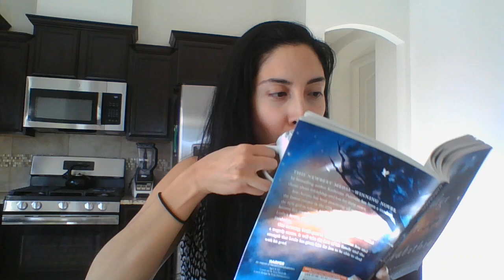Chapter 8 Bridge to Terabithia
Contains chapter 8 reading along with your faith symbol challenge.